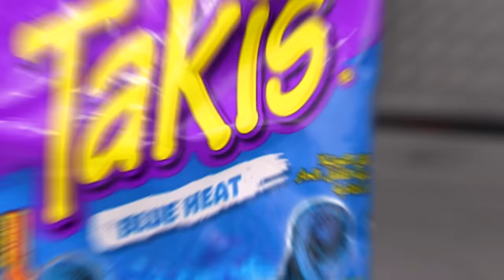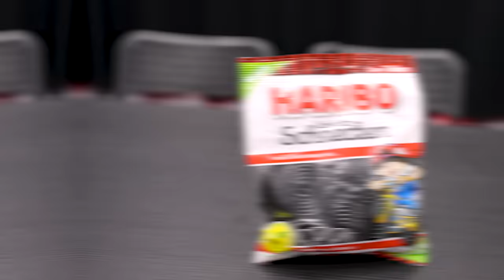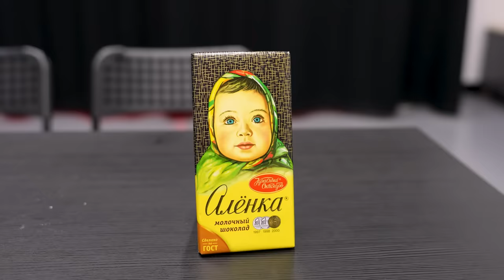YURT DIŞI ABUR CUBURLARINI DENEDİK ! | Sıla Dündar Feride Özdinç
Herkese selaaam ben Sıla Dündar bugün arkadaşımla yani Feride Özdinç ile YURT DIŞI ABUR CUBURLARINI DENEDİK ! Biz denerken çok eğlendik umarım sizde izlerken çok eğlenirsiniz iyi seyirlerr sizleri seviyorumm :)